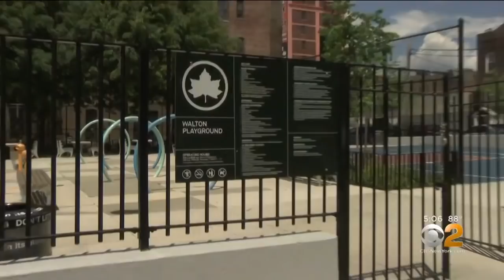Chaotic Basketball Court Shooting Caught On Camera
CBS2's Lisa Rozner has the latest on a playground shooting caught on camera in the Bronx.